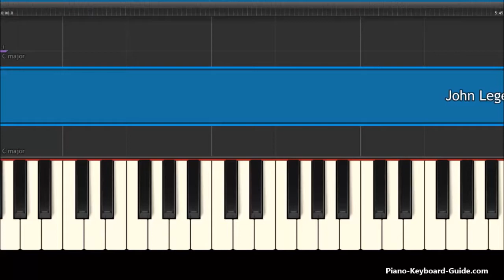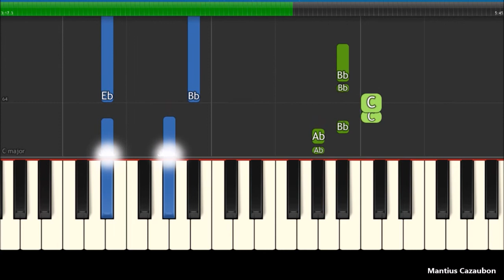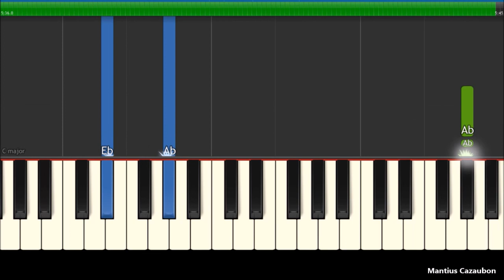John Legend - Love Me Now SLOW Easy Piano Tutorial - How To Play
John Legend Love Me Now slow easy piano tutorial. Slowed down version. Check out the notes for the song, Love Me Now by John Legend on my Learn how to play Love Me Now by John Legend in this easy piano tutorial.